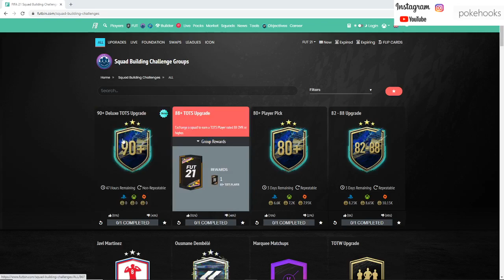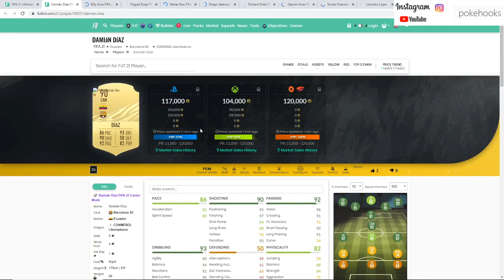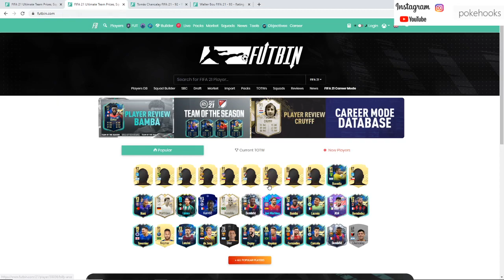INSANE NEW CONMEBOL MAN OF THE MATCH CARDS!!! 88+ AND 90+ TOTS PACKS!! 93+ TOTS PACKS!! FIFA 21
I'm Alex! A professional stay at home Gamer! From searching for real life Pokemon Cards to PC Gaming! Content is always coming!